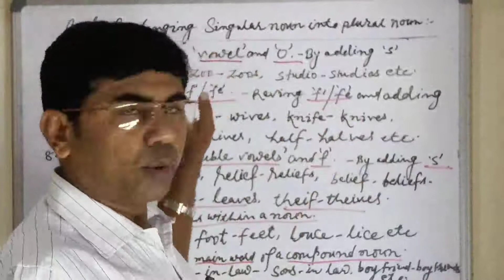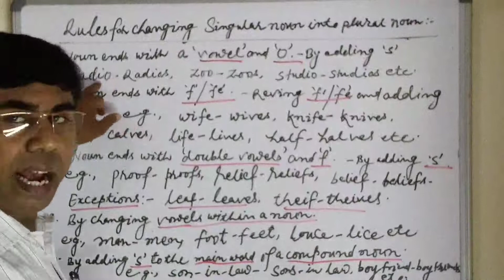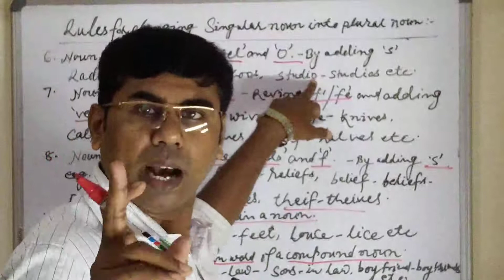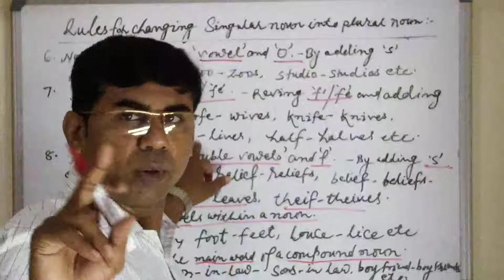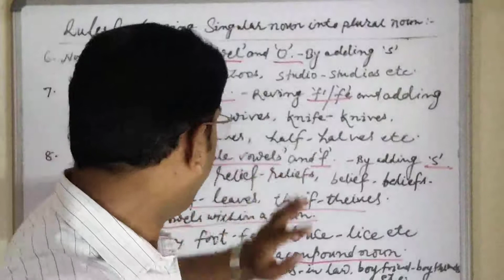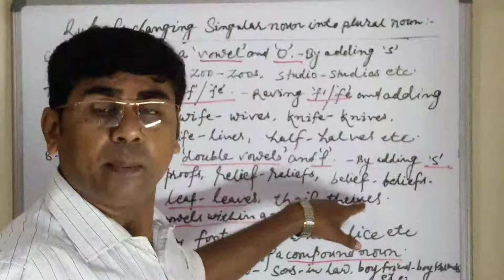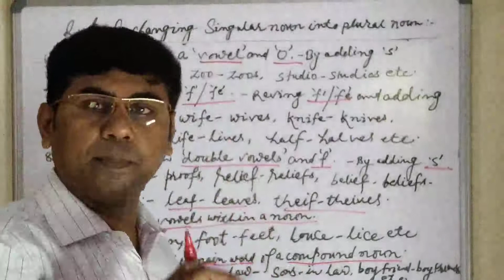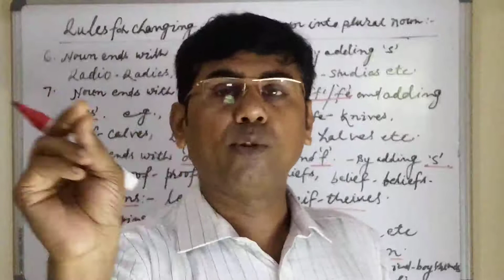RULES FOR CHANGING SINGULAR INTO PLURAL NOUN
Rules For Changing Singular Into Plural Noun With Examples